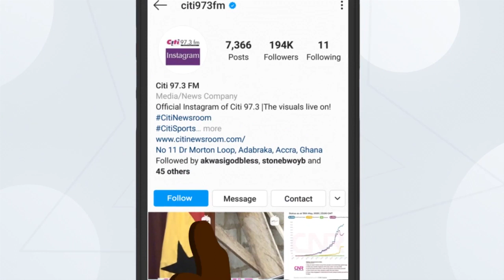11-year old Naa Koshie Manyo-Plange wins 2021 edition of The Spelling Bee competition | Citi Tube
11-year old Naa Koshie Manyo-Plange of the Roman Ridge School in Accra has won the 2021 edition of the Spelling Bee competition after an intense 15 rounds of spelling.

She beat stiff competition from Susan Grace Azu and Gavriel Asamoah to come out top.

Susan Grace Azu of Anchelle International placed second with Gavriel Asamoah coming third.